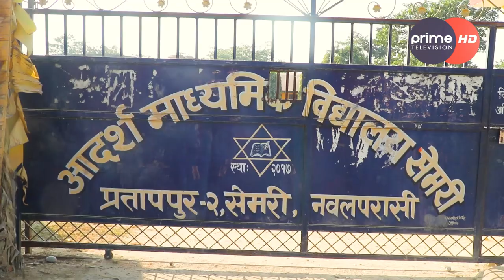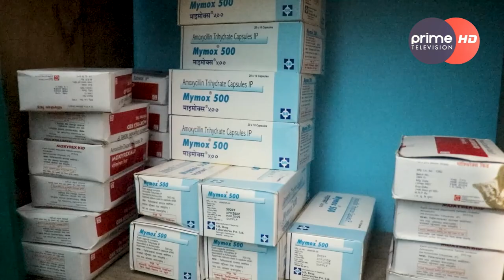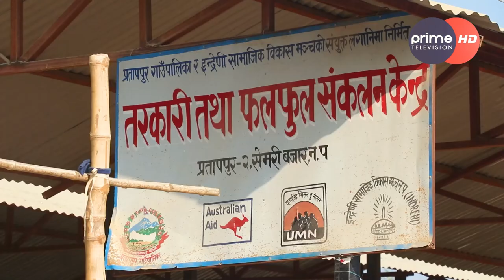जनप्रतिनिधिको सकृयताबाट सुगम र समृद्ध बन्दै प्रतापपुर